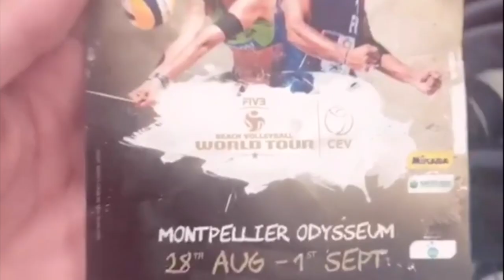(Intro) Trailer- Melissa & The Life of A Beach Volleyball Player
This video is about Melissa and the life of a beach volleyball player